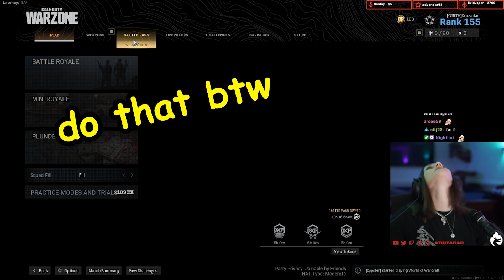Severely TROLLING Aaron in WARZONE | Kruzadar Stream Highlights #104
SECOND CHANNEL: @KruzadarVODs